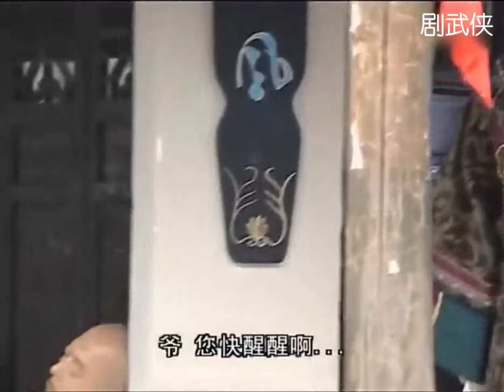【經典古裝電影】皇帝重病昏倒，神仙難救，沒想竟被一個賣扇子小女孩救了！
該視頻來源於電視劇bytz